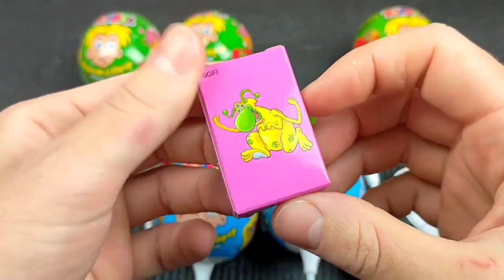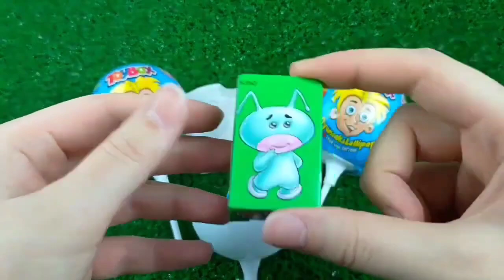Double Flatbed Trailer Truck vs Speedbumps | Train vs Cars | Tractor vs Train | Candy Toybox